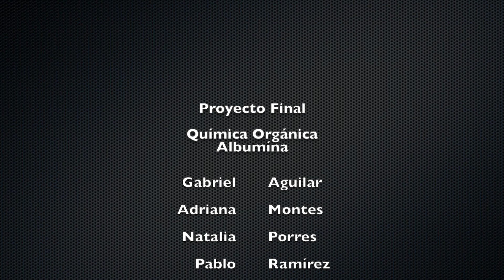Albúmina Proyecto Orgánica